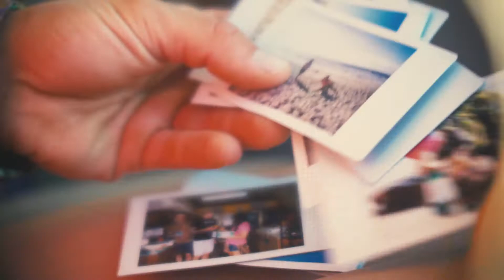Columbia BeachCamp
海水浴や釣りをはじめとする海遊びを楽しみ、BBQでおなかを満たす。夕日を眺めながら自然を感じ、夜は焚き火を囲んで疲れた体を癒やす。そんな"ビーチキャンプ"デビューしませんか？